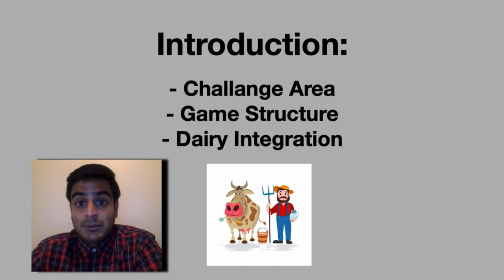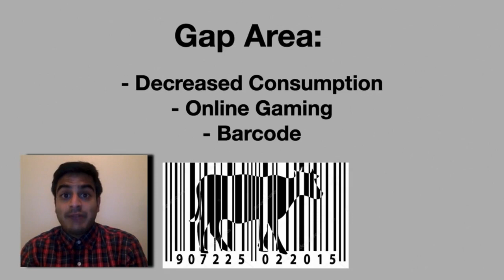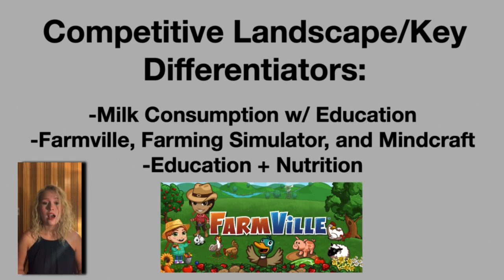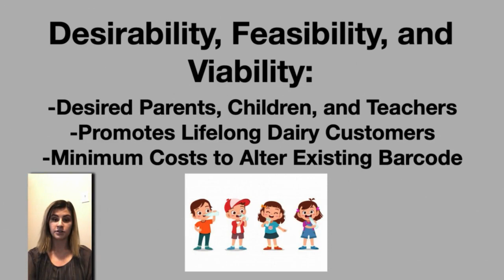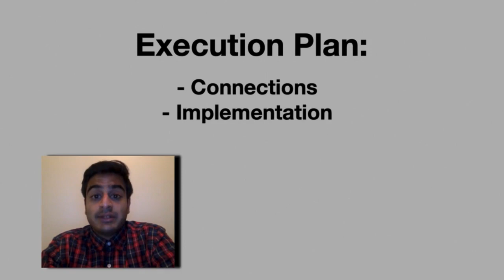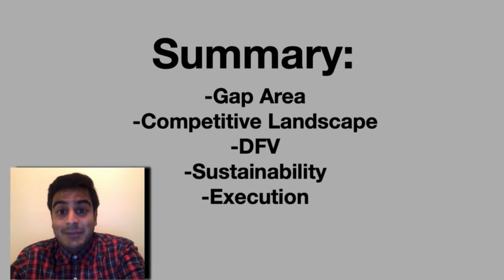STUDENT CHALLENGE Team 6: Online Gaming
Project 6: Encouraging Dairy Consumption Through Online Gaming